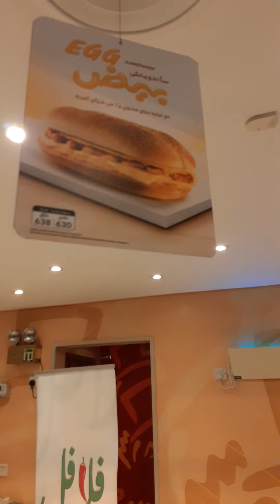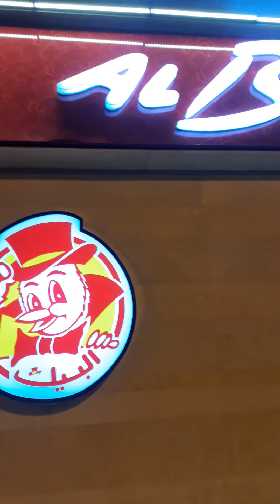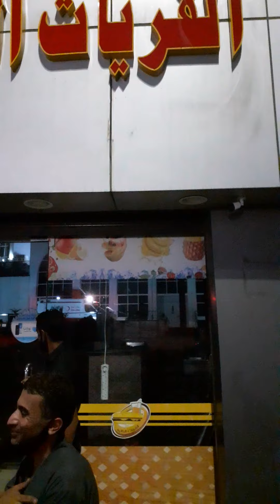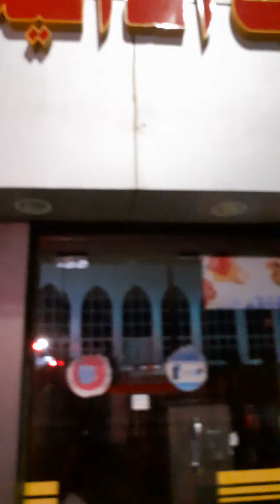DAHIL DAY OFF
ALBAIIL TIME